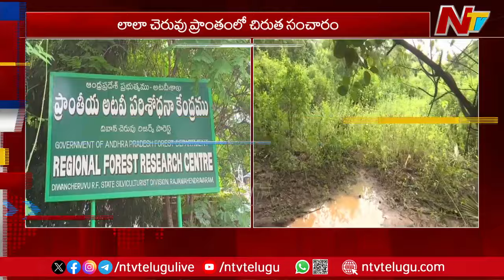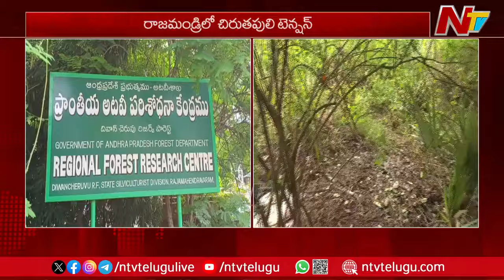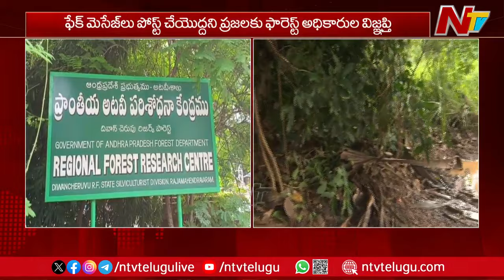Operation Chirutha in Rajahmundry Lala Cheruvu | Special Report | Ntv